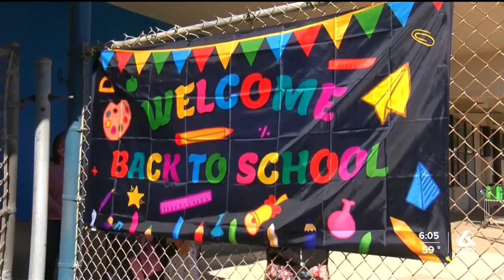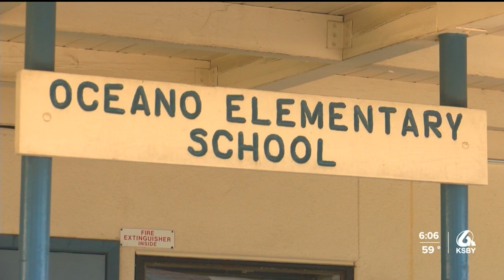Youngest students return to in-person learning at Lucia Mar Unified schools